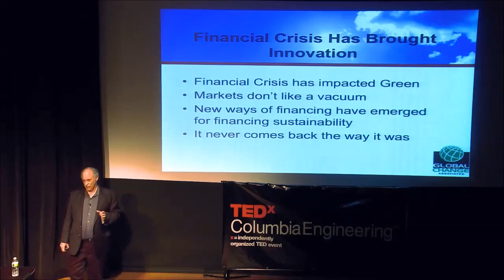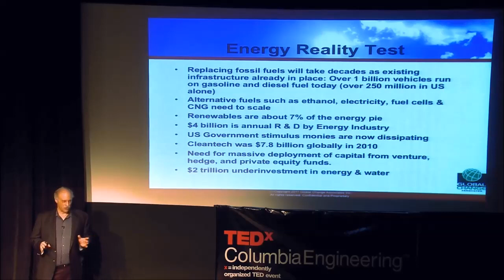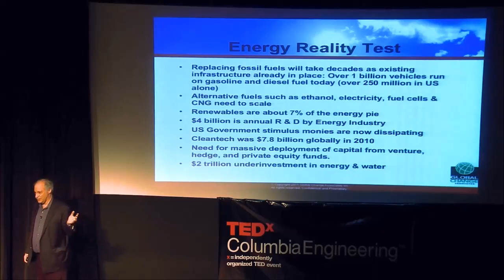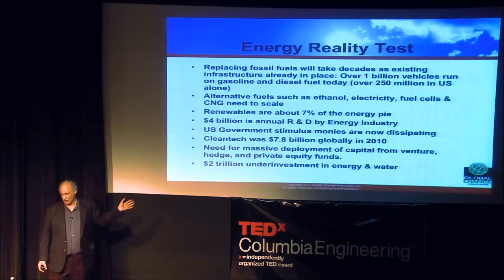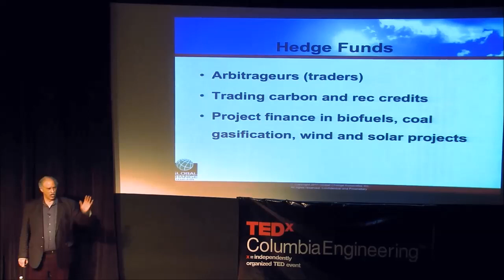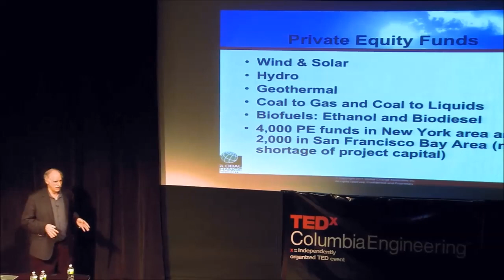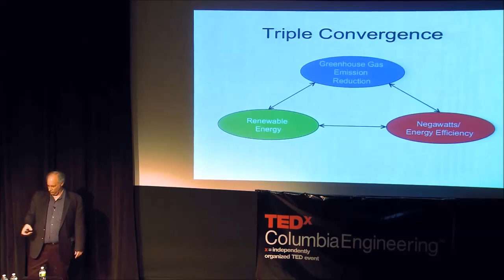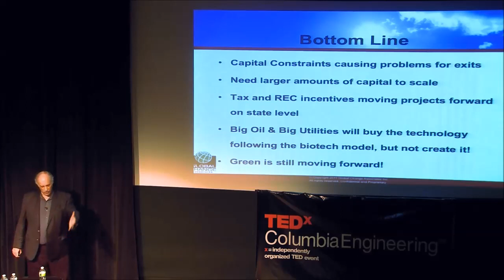The New Green Business Model for Sustainable Finance: Peter Fusaro at TEDxColumbiaEngineering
Peter C. Fusaro is a best selling author, keynote speaker and thought leader on emerging energy and environmental financial markets. He is Chairman of Global Change Associates an energy and environmental consultancy in New York since 1991 and is the best selling author of What Went Wrong at Enron as well as 15 other books on energy and the environmental financial markets. Peter's latest book will be published in 2010 by Oxford University Press on Energy and Environmental Project Finance Law and Taxation: New Investment Techniques. Peter is has been on the forefront of energy and environmental change for over 36 years focusing emissions, energy efficiency, cleantech, carbon trading and renewable energy markets. Peter has worked over 20 years on climate change issues and is currently advising on carbon trading and finance as well as clean energy technology and renewable energy to companies worldwide. Peter was selected for Who's Who in America for 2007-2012 and Who's Who in the World for 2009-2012. He coined the term "Green Trading" and holds the annual Wall Street Green Summit XI each spring Peter is advisor to 8 cleantech software and hardware companies in the US and UK. In 2009, Peter launched the Global Change Foundation focused on environmental education and projects and held its first Green Jobs Summit in March 2010. The foundation also runs the Green Salon where artists perform and environmental experts speak. Peter graduated with an MA in international relations from Tufts University and a BA from Carnegie-Mellon University. He is an adjunct professor at Columbia University's School of International and Public Affairs where he teaches renewable energy project finance. He is on the Advisory Board of the ERB Institute for Global Sustainable Enterprise, Ross School of Business, University of Michigan as well as on the Board of Trustees of the UN's Energy & Water Institute of New York.